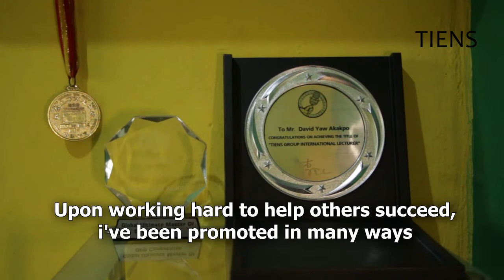My 19 Years Journey with TIENS Group International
My 19 years of experience and success story with Tiens Group Intl.
As the only Certified Tiens International Training Lecturer in Ghana with great interest in Network Marketing and Preventive Health Education according to the Traditional Chinese Medicine (TCM) Health Concept.